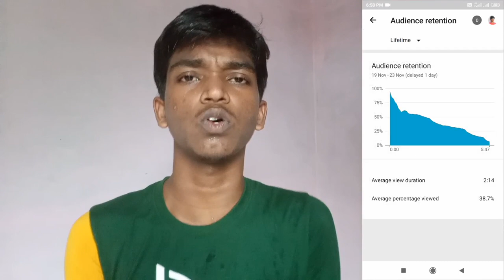YouTube Video Ranking SEO Tips in Tamil | Raja Tech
YouTube Video Ranking SEO Tips in Tamil